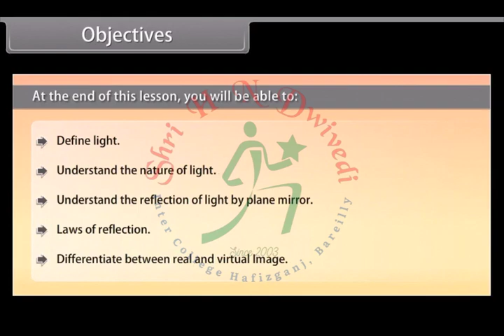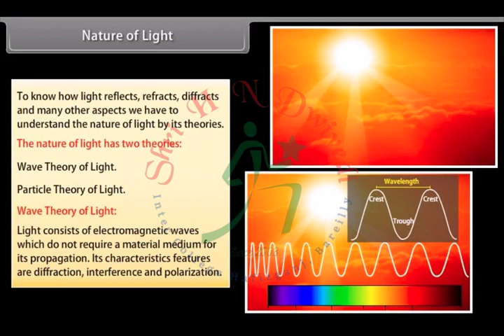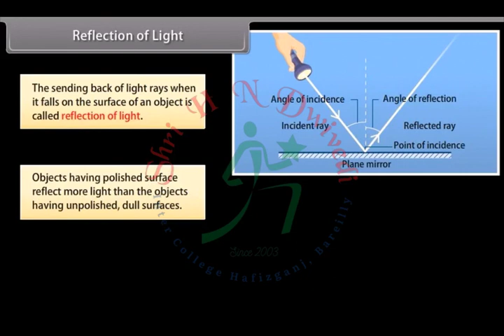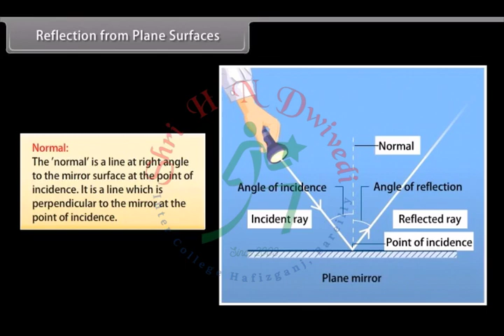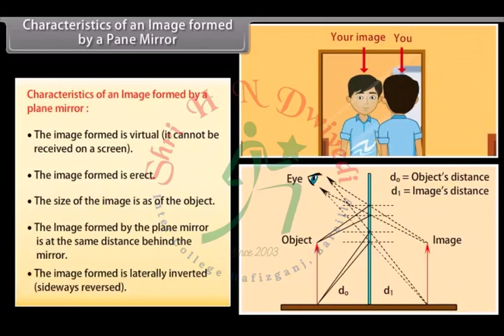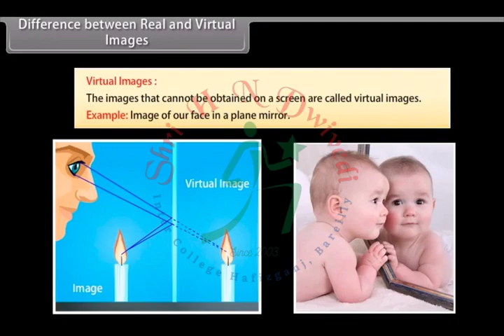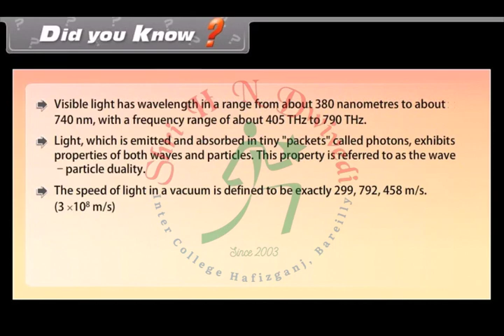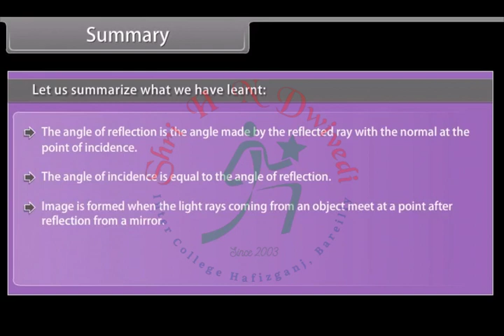SHNDIC Class 10th_EM_SCIENCE_PHYSICS_Light Reflection and Refraction-I